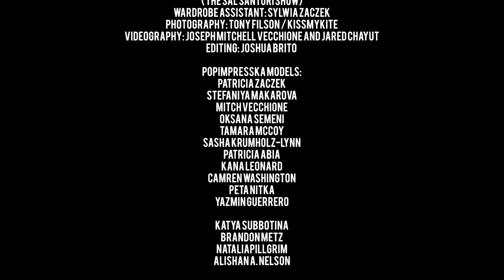Rainbow Fashion Week / PopImpressKA Art Couture / 2018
PopImpressKA Art Couture By Baroness Olga Papkovitch during Rainbow Fashion week 2018

PopImpressKA Journal & Art Couture Team:
Stylist: Helene Filson
Music Editing by Sal Santori  / WMRC Digital Radio ( The Sal Santori Show)
Wardrobe Assistant: Sylwia Zaczek

Photography: Tony Filson / KissMyKite
Sports / Fashion Shoot Aruba
Promoting & Funding KissMyKite
Aruba Hi-Winds / International Sports Competition
The Aruba Sports Unie / Children's Sports Programs
FX Sports Aruba / Distributor of Quality Sporting Equipment
Armando Wester, owner of Armando's kite shack

All staff @Magazine PopImpressKA
Other Photography:
Sergey Kotsegubov
Mariya Bulat
Videography: Joseph Mitchell Vecchione and Jared Chayut
Editing: Joshua Brito

 Special Thank you to Everyone at Rainbow Fashion Week
Jaguar Beckford / Executive producer  Founder of Rainbow Fashion Week; all staff and organizers of rainbow Fashion Week; Hydiea Nelson; Dira Ve and Juan Carlos Guevara of Peekapose Productions
Suzanna bowling / Times Square Chronicles

PopImpressKA Models:
Patricia Zaczek
Stefaniya Makarova
Mitch Vecchione
Oksana Semeni
Tamara McCoy
Sasha Krumholz-Lynn
Patricia Abia
Kana Leonard
Camren Washington
Peta Nitka
Yazmin Guerrero
Katya Subbotina
Brandon Metz
NataliaPillgrim
Alishan A. Nelson